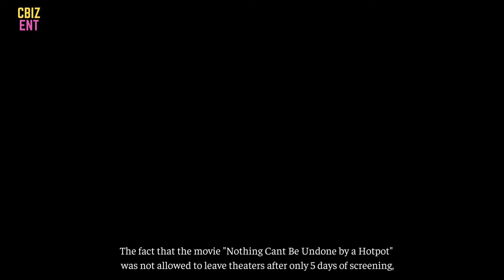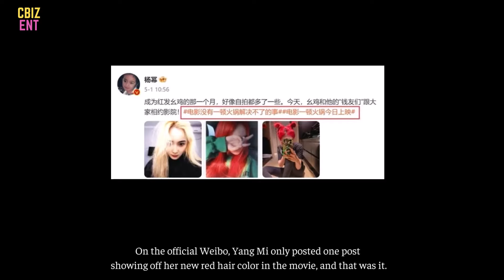YangMi was asked to retire because received 30M yuan but acted too poorly & did not promote the film